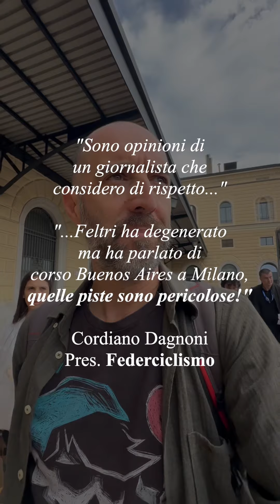Le dichiarazioni di Dagnoni sul caso Feltri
Meglio tardi che mai si direbbe, si direbbe perché il presidente di federciclismo ha aspettato 24 ore per far sentire la sua voce a seguito dell’ennesima esternazione verbale violenta da parte di un politico nei confronti di chi si sposta in bicicletta. Si direbbe meglio tardi che mai ma stavolta sarebbe stato meglio mai che tardi. Scusate il gioco di parole ma in questa occasione, per quello che è stato e non è stato capace di dire, il sig. @cordianodagnoni , il presidente in questione, avrebbe fatto meno peggio a continuare a tacere.
Passi per Feltri giornalista di rispetto ma sentire un “addetto ai lavori” accodarsi ancora dopo tanti anni alla retorica da bar secondo la quale certe corsie ciclabili, le stesse che appaiono a km e km in tutto il mondo, in Italia sarebbero pericolose, fa veramente l’effetto di una pomata urticante tra le natiche.

Di pericoloso per ogni tipo di ciclabile c’è sempre il modo sconsiderato con cui ci viene permesso di guidare l’automobile. Punto e basta!